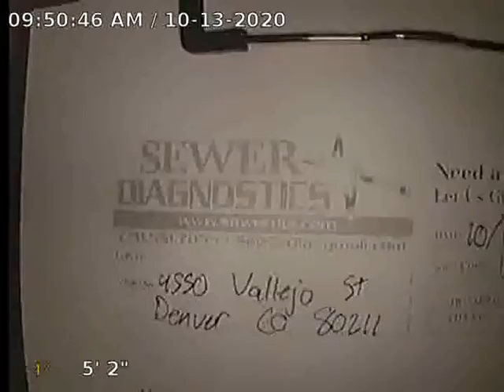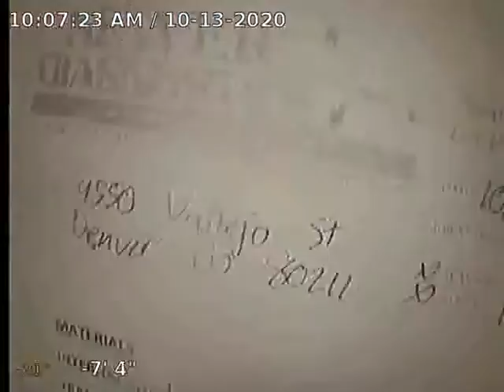Vallejo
Sewer Inspection